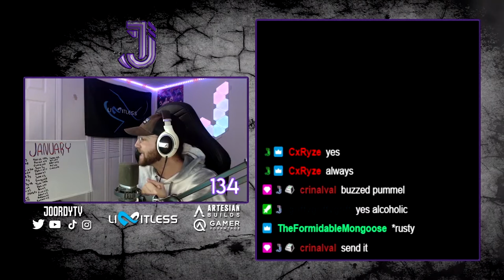Holding the Team together like Glue & CSGO Gone WRONG?! (Stream Highlights #41)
Hope you all enjoyed this one!